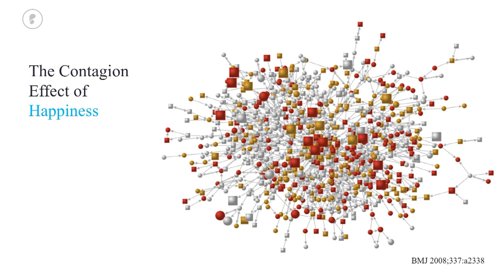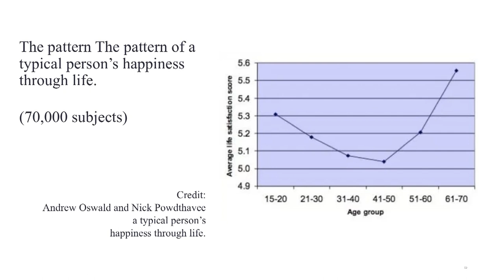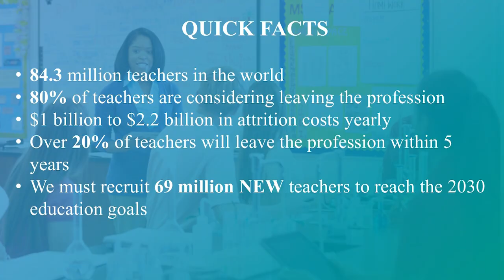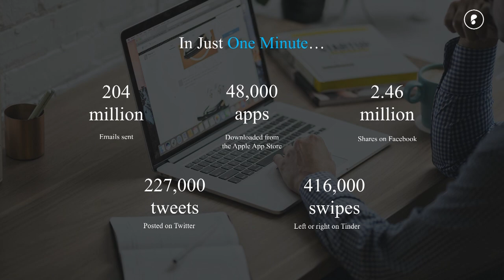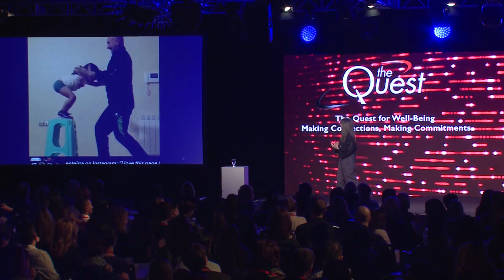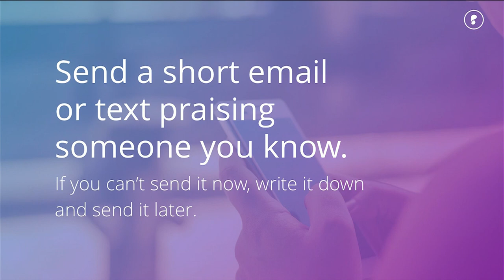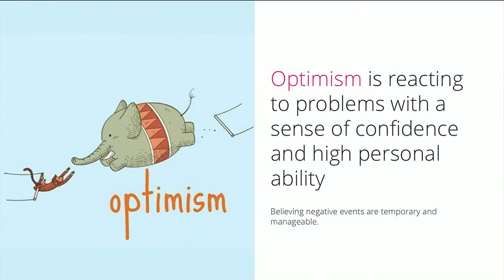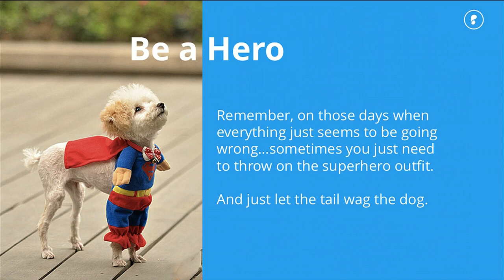Jennifer Moss, Emotional Intelligence Speaker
To book emotional intelligence speaker Jennifer Moss for your next event, please contact . And for more information about Jennifer Moss (including expanded bio, program outlines, more videos, speaking fees, etc.)

Jennifer Moss is the Cofounder of Plasticity Labs, researcher and bestselling author of “Unlocking Happiness at Work”. She is considered a workplace culture expert and thought leader on the topic of happiness and emotional intelligence. Jennifer has appeared in Inc., Fortune, TechCrunch, Psychology Today and she regularly contributes to Harvard Business Review, Forbes, and Huffington Post.

Moss is a recipient of the International Female Entrepreneur of the Year Award, named a Canadian Innovator of the Year, was honored with the Public Service Award from the Office of President Obama and attended his inauguration. Moss is the HR Chair on the Board at the Accelerator Center, a Waterloo University-based tech incubator. She is frequently included in “Top Women in Tech to Watch” lists around the world.

Moss’ groundbreaking work on the power of happiness is transforming hundreds of schools and companies. Moss speaks frequently to general audiences about how happiness in the workplace gives companies a competitive advantage. Most recently she has presented at SXSW, TEDXWomen and the Chatelaine’s W100.

Prior to her focus on emotional intelligence, Moss spent ten years working in Silicon Valley with several tech giants.